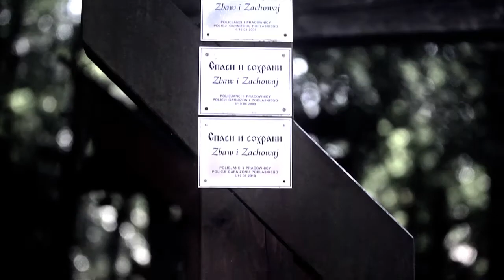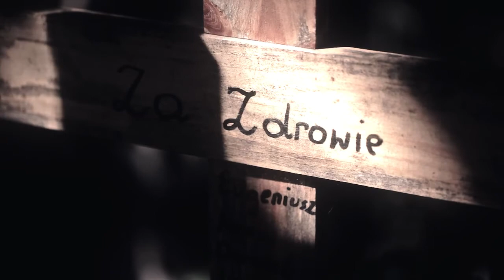Orthodoxos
Obchody przemienienia Pańskiego na górze Grabarce